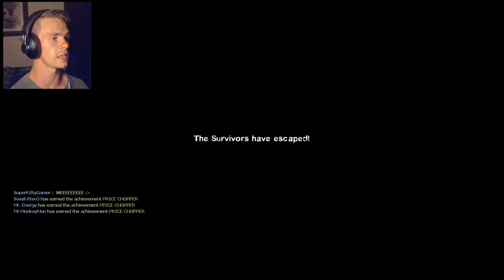Left 4 Dead 2 I FOUND A CHAINSAW!!!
Zombie Chainsaw Massacre!!